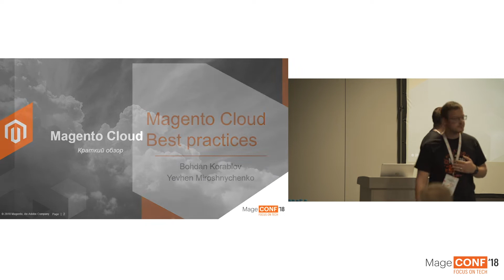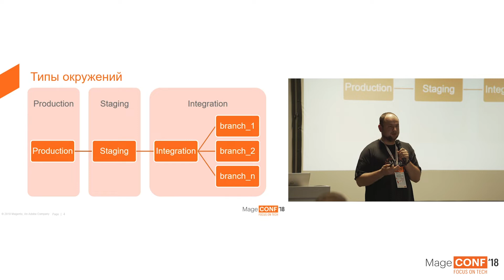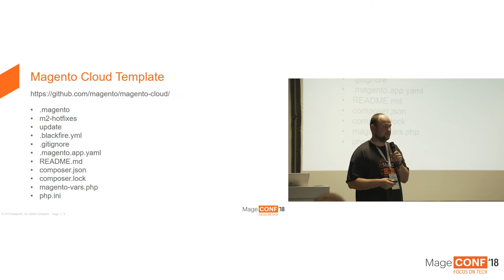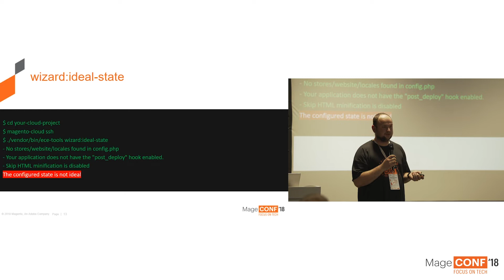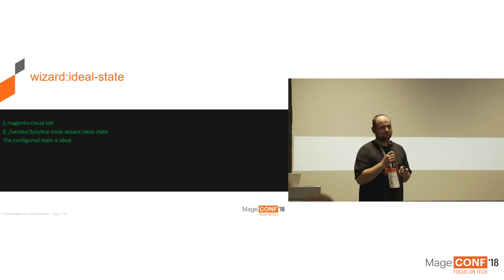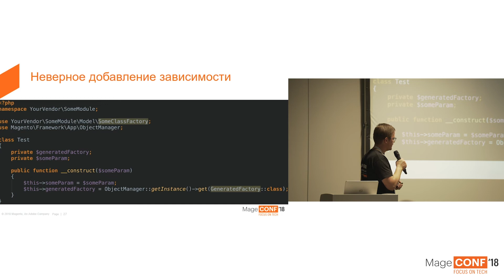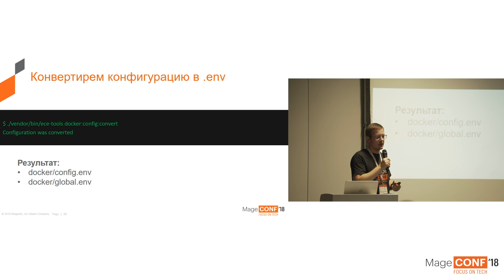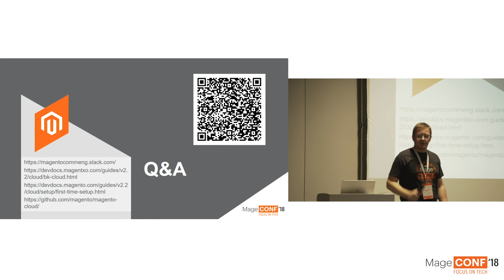Magento Cloud. Best practices - Bohdan Korablov&Yevhen Miroshnychenko | MageCONF18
- Оптимальная настройка деплоя на Magento Cloud
- Инструменты ECE-Tools
- Magento Cloud Templates
- Распространенные ошибки

Bohdan Korablov
Software Engineer
Magento, an Adobe Company

В Magento с мая 2015. За это время разрабатывал различную функциональность Magento 2. Принимал участие в разработке и улучшении модулей для развертывания/установки Magento. На данный момент занимаюсь развитием и поддержкой Magento Cloud.

Yevhen Miroshnychenko
Software Engineer

В Magento с мая 2016. Принимал участие в разработке и улучшении модулей для развертывания/установки Magento.
На данный момент занимается развитием и поддержкой Magento Cloud.